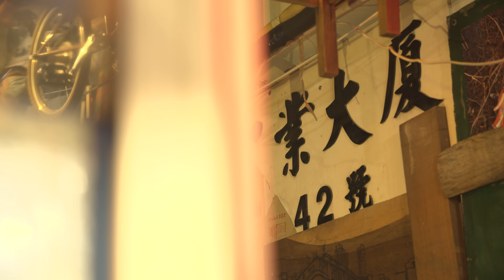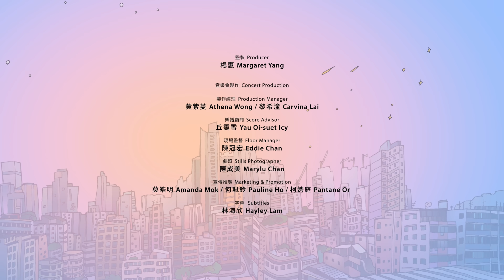Kodály - Duo for Violin & Cello | Tiny Galaxy Concerts @ Wontonmeen: Ep 6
Programme
Kodály: Duo for Violin & Cello, Op 7
     Violin: James Cuddeford
     Cello: Aurélien Pascal

I. Allegro serioso, non troppo - 04:53
II. Adagio - Andante - 13:42
III. Maestoso e largamente, ma non troppo lento - Presto - 22:22

Hong Kong Sinfonietta proudly presents “Tiny Galaxy Concerts @ Wontonmeen” – a brand new online chamber concert series curated in collaboration with Wontonmeen – a hostel located in the vibrant and historical neighbourhood of Sham Shui Po. We invite you to explore with your eyes, ears and heart the beauty of where hand-picked gems of chamber music collide with the sentiments and quintessence of an old Hong Kong. Leave behind all expectations, and enter this imaginative space with our musicians – welcome to our precious, mesmerising, wondrously tiny musical galaxy!